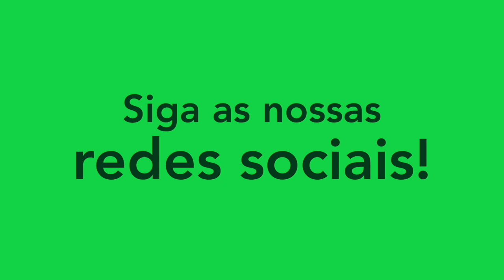BIRUNGUETA - MEIA-ATACANTE/ATTACKING MIDFIELDER - LAGARTO 2023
Melhores momentos do atleta Birungueta, meia-atacante do Lagarto. Siga ele no instagram: @birungueta